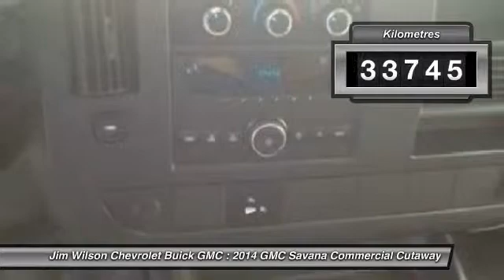2014 GMC Savana Commercial Cutaway orillia Ontario 5650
2014 GMC Savana Commercial Cutaway 3500 LT 16' CUBE VAN 6.0L VORTEC Truck

Jim Wilson Chevrolet Buick GMC
20 Mulcahy Court
orillia Ontario L3V 6H9

2014 GMC SAVANA 3500 CUBE VAN! 16' IN AMAZING CONDITION SAVE THOUSANDS OF DOLLARS FROM NEW AND BUY USED! ONLY 33,745KM! POWERED BY THE POWERFUL 6.0L VORTEC; AM/FM/CD, AIR CONDITIONING, AUTOMATIC TRANSMISSION, REAR BUMPER STEP, PULL OUT RAMP FOR EASY LOADING AND UNLOADING, & MORE *previous daily rental, Certified Pre-Owned! Remember no hidden fees or surprises at Jim Wilson Chevrolet! We advertise all in pricing meaning all you pay above the price is tax and cost of licensing! We know that you will love it so much we offer a 30 day/2,500KM vehicle exchange privilege! Established in 1992, Jim Wilson Chevrolet Buick GMC Inc has proudly been serving Orillia and Simcoe County with both their automotive needs but also with community service. This family owned and operated business retains several of the original team members who are always on site with smiling faces ready to help you with whatever automotive concern you may have. Come on in and let us show you why it is worth the drive to Jim Wilson Chevrolet Buick GMC!